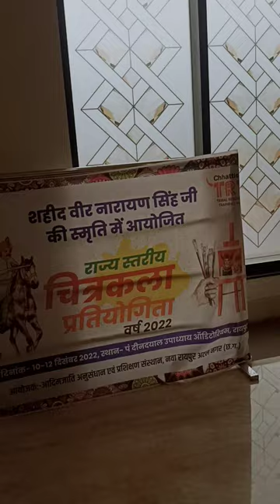दिनदयाल उपाध्याय स्टेडियम चित्रकला प्रतियोगितdindayal upadhyay stedium raipur painting competition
दीनदयाल उपाध्याय स्टेडियम चित्रकला प्रतियोगिता रायपुर
ddu stedium raipur painting competition 2022